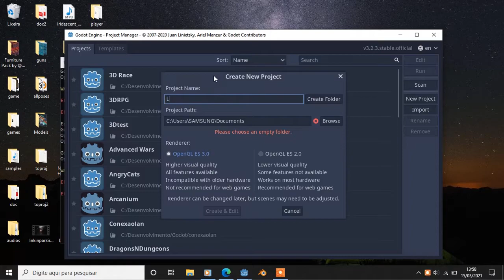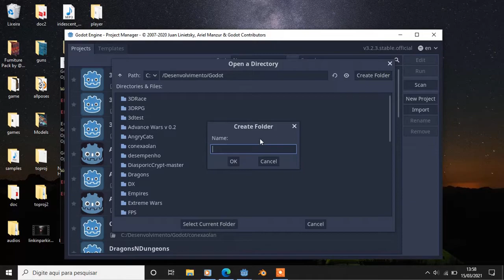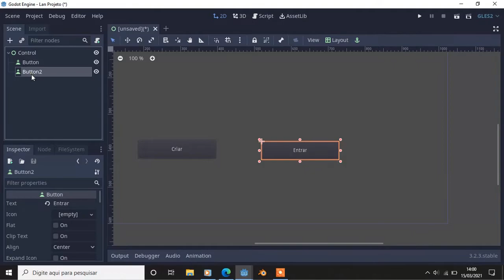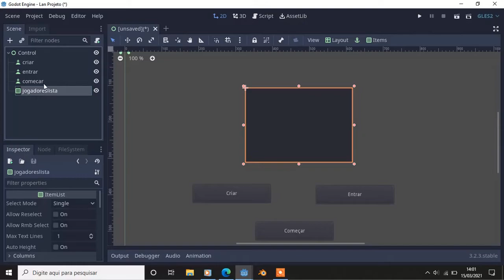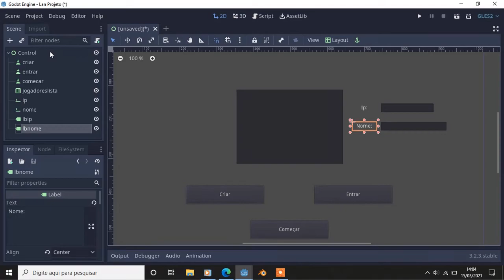Tutorial de multiplayer na Godot Engine #1 Conceito e preparação do projeto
Obrigado por assistirem, curtam, comentem e compartilhem para fortalecer o canal!